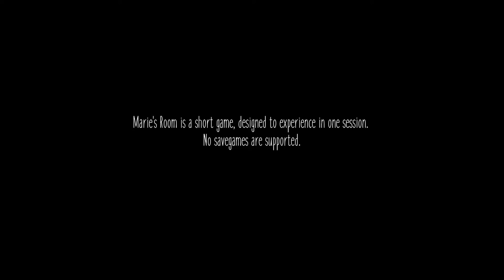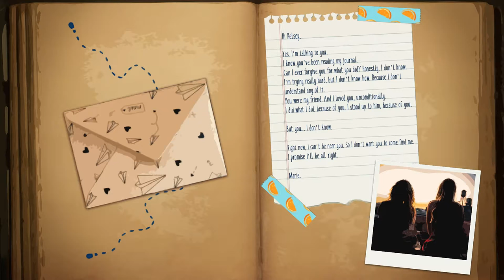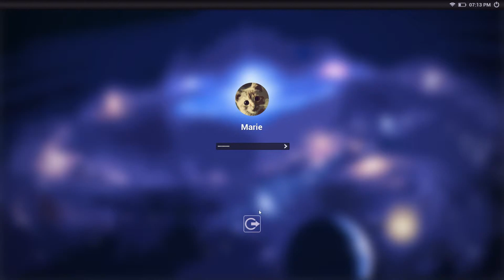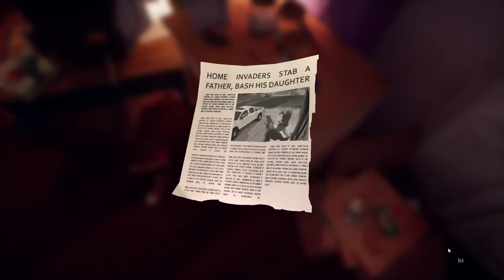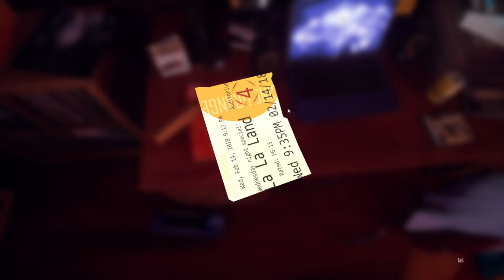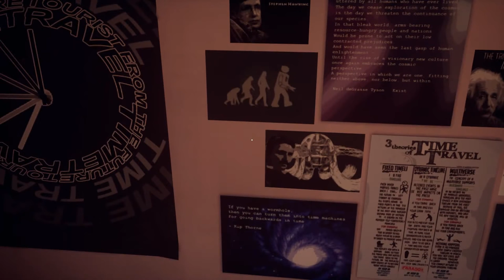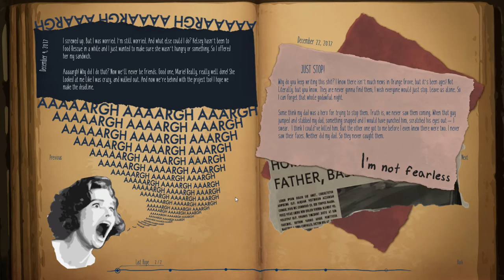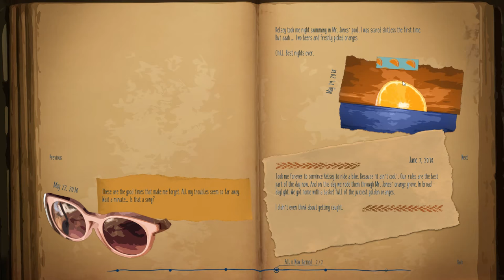Let's Play Marie's Room #1 | An Emotional, Personal Look At The Past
Marie's Room is an emotional exploration game aka "walking sim" that's very nostalgic.

👋 Hi I'm SirTapTap! 🖖